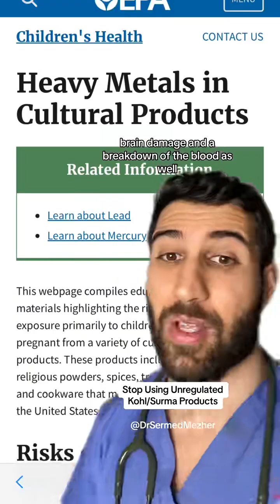Stop Using Unregulated Cultural Products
Stop Using Unregulated Cultural Products sunnah. Lead, a toxic metal, poses severe health risks to humans, and exposure can lead to a range of detrimental effects. The dangers of lead stem from its ability to accumulate in the body over time, impacting various organs and systems. Neurological Damage: Lead exposure is particularly harmful to the nervous system, especially in children. It can impair cognitive function, hinder learning abilities, and contribute to behavioral issues. Developmental Delays: Children exposed to lead, even in small amounts, may experience developmental delays, affecting both physical and mental growth. Anemia: Lead interferes with the body's ability to produce hemoglobin, leading to anemia, which can cause fatigue, weakness, and other health complications. Renal Damage: Lead can adversely affect the kidneys, leading to kidney damage and dysfunction. Cardiovascular Effects: Prolonged exposure to lead is associated with hypertension and an increased risk of cardiovascular diseases. Reproductive Issues: Lead exposure can cause reproductive problems, affecting fertility and increasing the risk of complications during pregnancy. Behavioral and Mood Changes: In adults, lead exposure has been linked to changes in behavior, mood swings, and even increased aggression. Reduced IQ: Children exposed to lead may suffer a decline in IQ, affecting their academic performance and long-term cognitive abilities. Preventing lead exposure is critical, as it has no safe threshold. This involves avoiding sources like lead-based paint, contaminated water, and certain occupational environments.